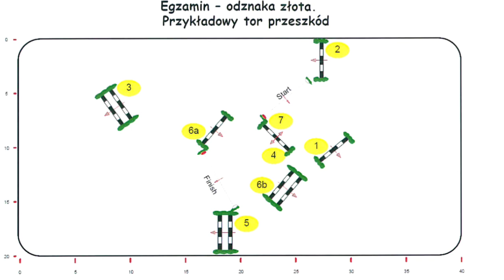ZŁOTA ODZNAKA JEŹDZIECKA|| skoki vs Queen - Vlog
Kobyłka spisała się na medal...i to złoty 😆
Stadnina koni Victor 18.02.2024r